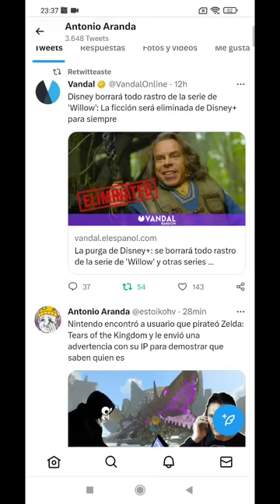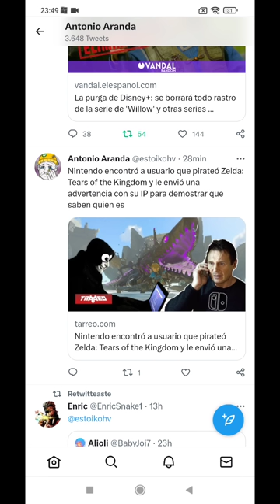Novios de saselandia me atacan por jugar Zelda pirata en pc!!